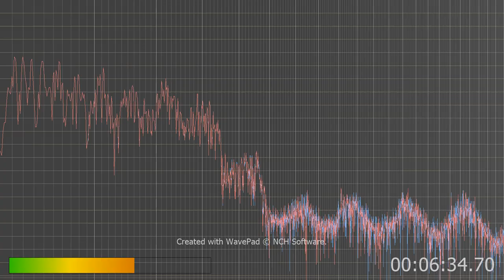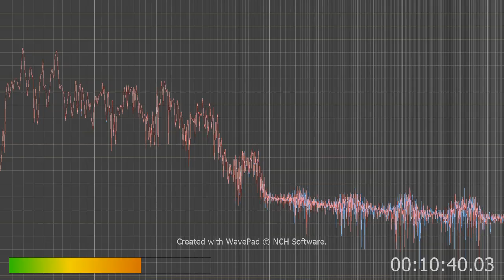breaking this down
I hear my town in this if your kids prison you will go.